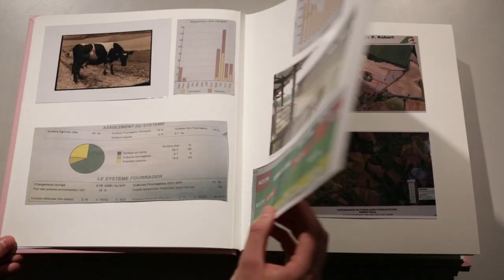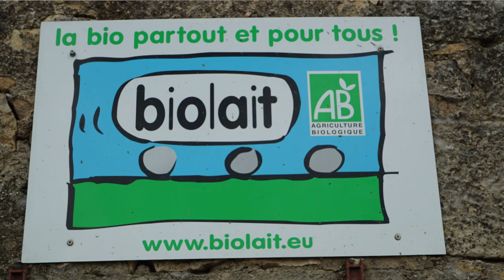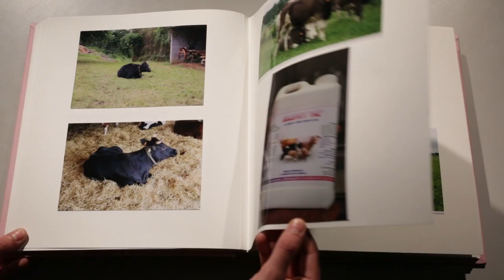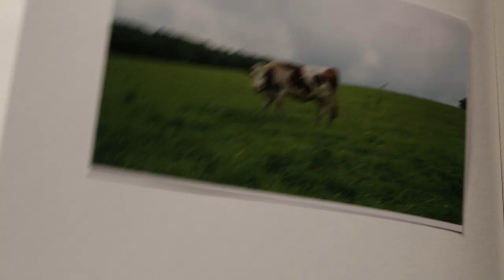Agriculture biologique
L’agriculture biologique (AB) est un mode de production basé sur des pratiques agricoles qui excluent l’utilisation de biocides de synthèse et des organismes génétiquement modifiés (OGM) ou des produits obtenus à partir d’OGM. Pour en savoir plus, voir